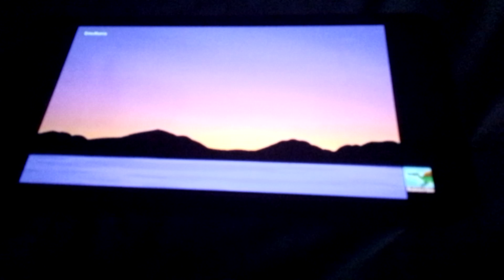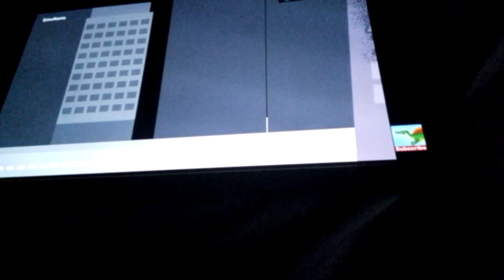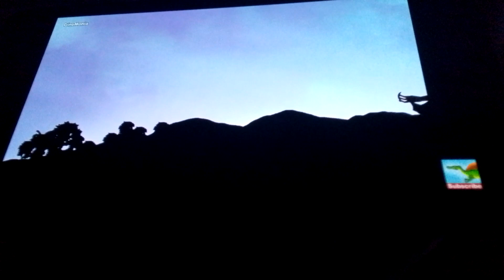Godzilla vs Zilla Jr. part 1